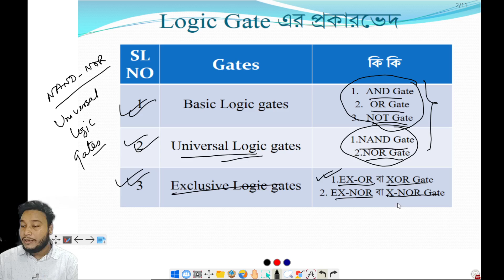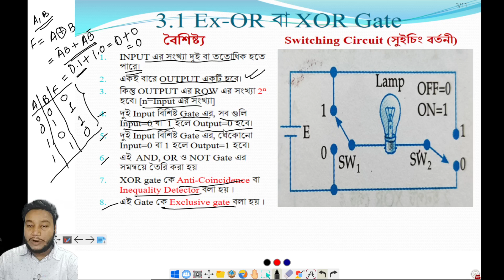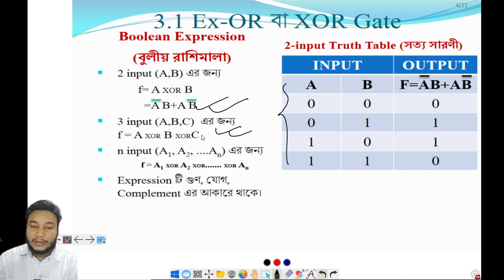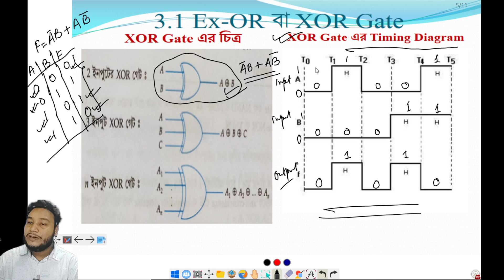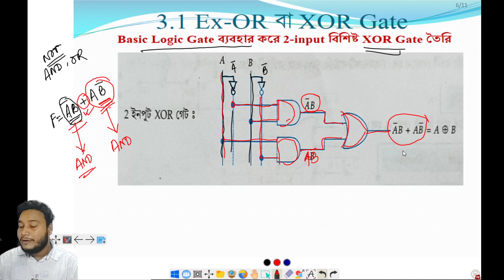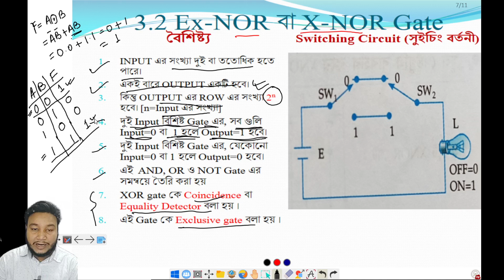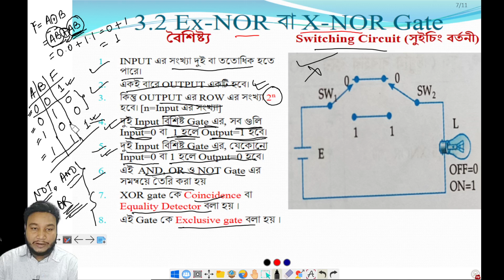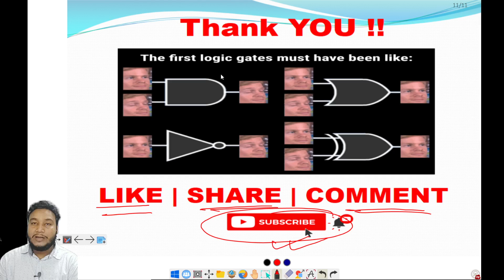WBCHSE Class XII | Lec-5 | COMP APPL | Chap-1 | Logic gates & Comb. Circuits | Exclusive Logic gates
WBCHSE Class XII | Lec-5 | COMPUTER APPLICATION | Chap-1 | Logic gates & Combinational Circuits | Exclusive Logic gates
Class :  XII
Subject : Modern Computer Application
Chapter 1 : Logic gates & Combinational Circuits
Topic : Exclusive Logic gates